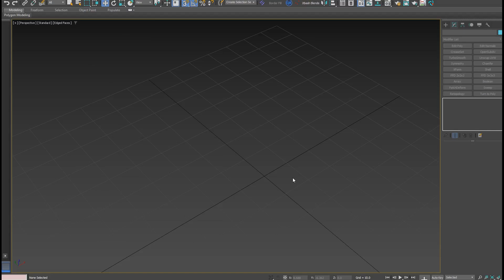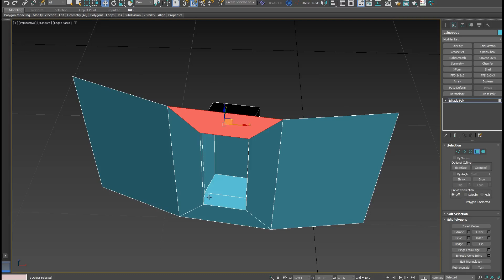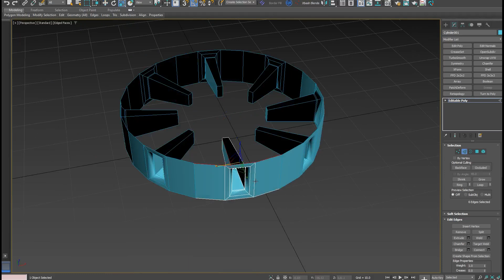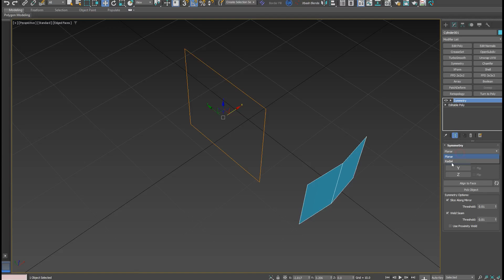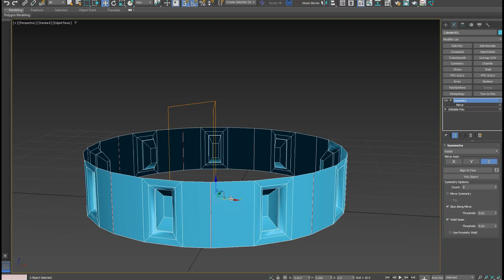اموزش مکس CREATING CIRCULAR DETAILS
دو روش بسیار ساده

circular# 3D